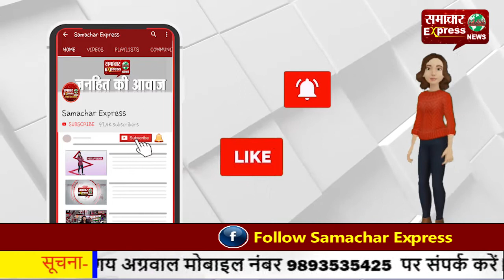हरियाणा में अब 14 दिसंबर से खुलेंगे स्कूल-अभिभावकों की अनुमति अनिवार्य होगी!